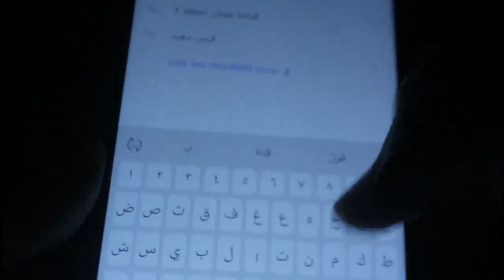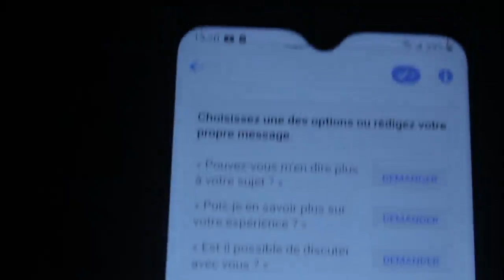سوق القريعة جميع أنواع الحمام النفاخ والحمام الخنيسي و العنبر و حمام ديكور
pigeon racing, chasse au pigeon, حمامة,
guvercinim,kapotar,